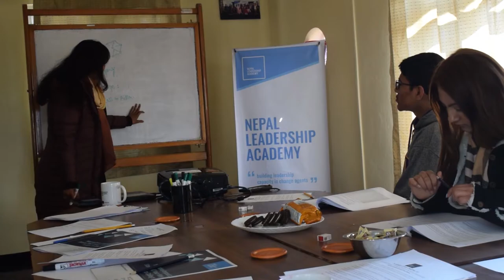What is "Narrative Impact: Storytell Your Way Into College"?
Designed at Harvard University’s Center for Public Leadership, "Narrative Impact: Storytell Your Way Into College" prepares you to identify and address adaptive challenges through impactful and personal storytelling.

Students looking to transition from high school to college or pursue postgraduate education will frequently be tested on their narrative skills – be it as part of college applications, personal statements, college essays or interviews. This tried and tested course will equip you with the skills to develop a strong public narrative that showcases your values and  influence the reader through shared values, ultimately allowing you to set yourself apart in the competitive process.

Personalized help on your college application essays will also be offered post session.